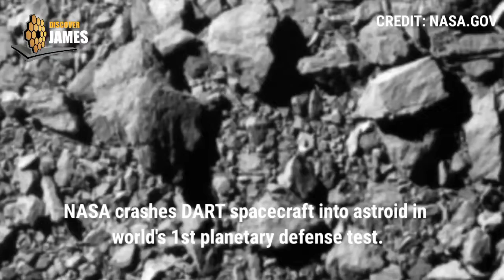NASA's DART spacecraft slams into asteroid